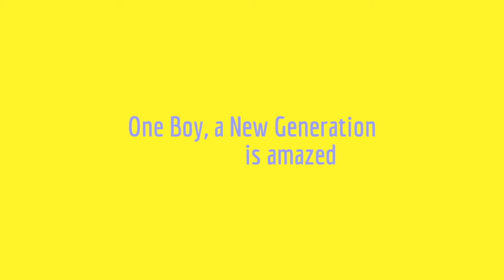Light Fantastic Brisbane City Museum/ Expo 88 25 th anniversary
6 th April City Hall reopens and a New Museum is Born
Centre Focus 25 th anniversary of Expo 88